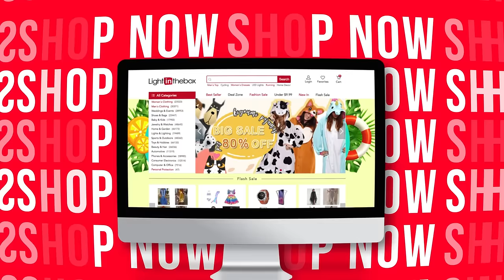Folding Plastic Colander Drain Basket-A good helper in your kitchen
A good helper in your kitchen